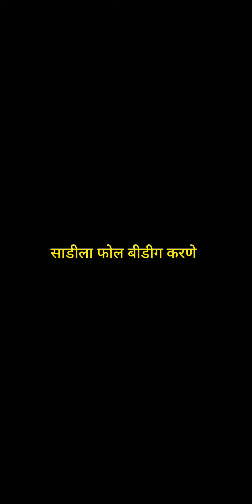साडीला फोल बीडीग करणे😍# Crazy Craft#😍part-3